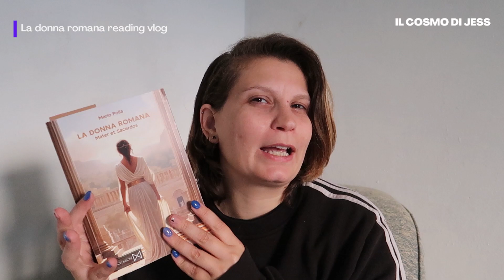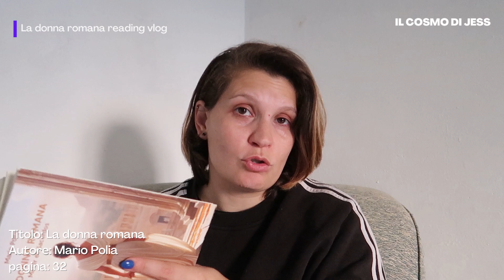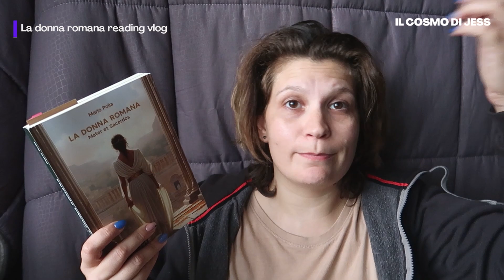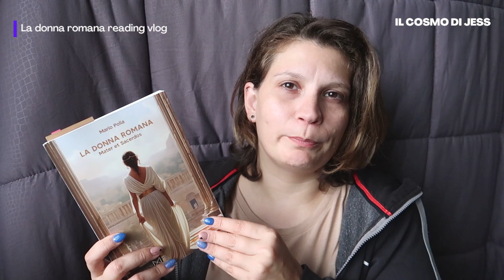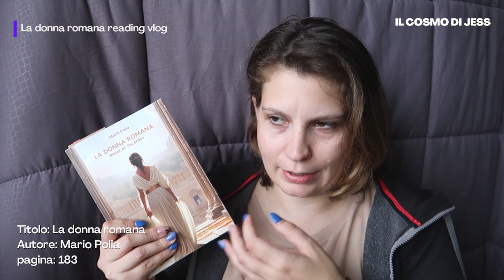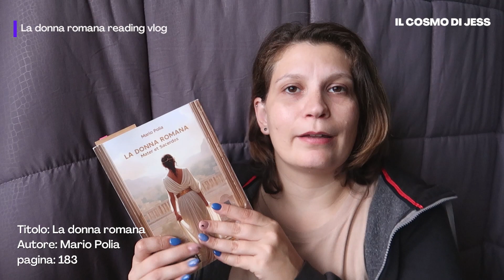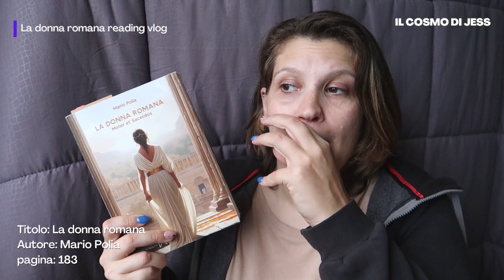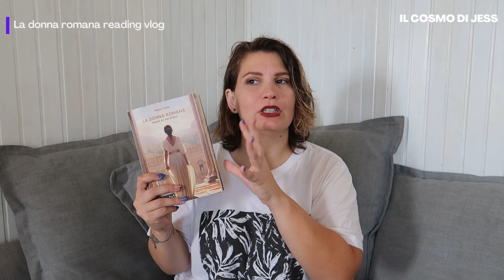LA DONNA ROMANA MATER ET SACERDOS di Mario Polia ♀ saggio sulla figura femminile nell'antica Roma 🏛️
Sono sempre stata affascinante dalla cultura dell'antica Roma, per quanto a scuola se ne faccia veramente in minima parte, perciò questo saggio di Mario Polia sulla figura femminile nell'antica Roma mi ha ispirato da subito.

Ti piacciono i miei contenuti? Vuoi sostenere me e il mio canale?

Se invece vuoi farmi un piccolo regalo questa è la mia
⇢Lista desideri Amazon

⭐ FAQ
Quanti anni ho? 32.
🧿 Dove trovi i miei libri?